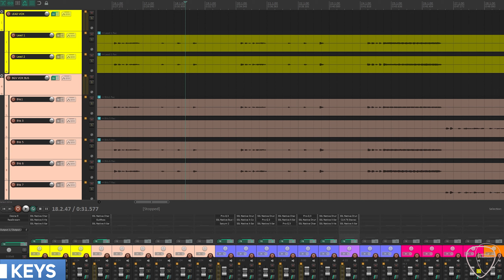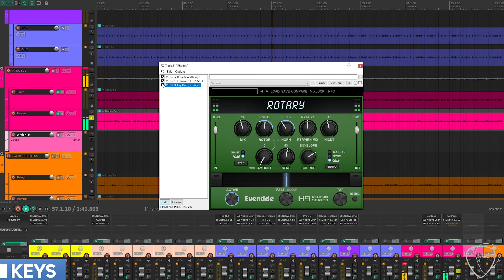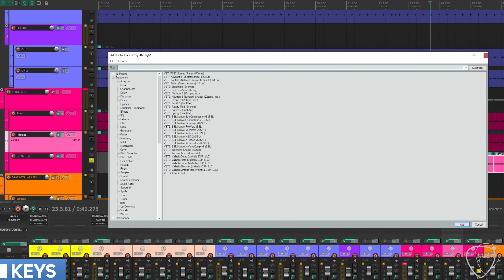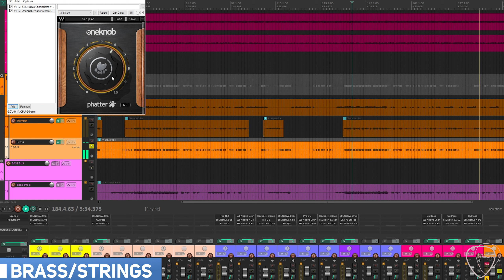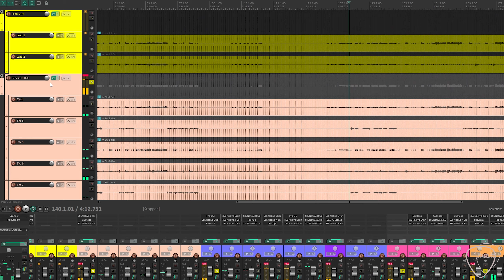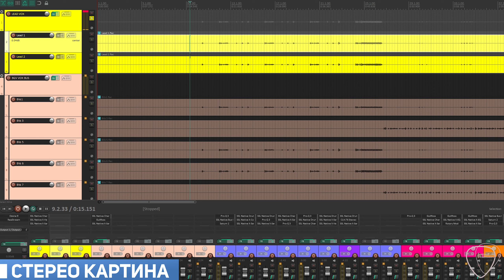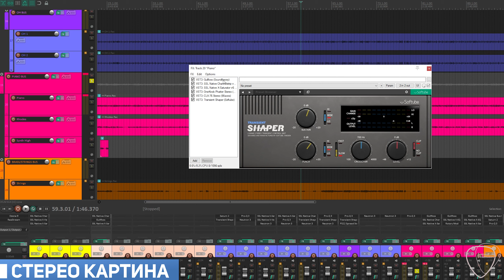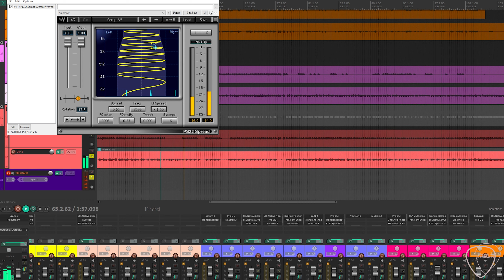Миксът Е ГОТОВ...ето какво се случи. | ЧАСТ ВТОРА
Това си беше доста трудна задача. Вижте какво успях да направя с финализирането на микса на Boogie Wonderland.

Абонирайте се за Youtube канала ми, за да виждате бъдещи видеа

Уроци по китара, записи, консултации. Виж повече на

Твоят личен китарен гуру, на един клик разстояние
Г. Пармаков